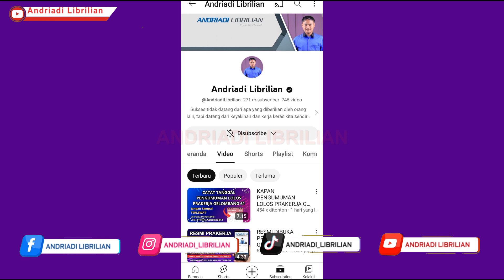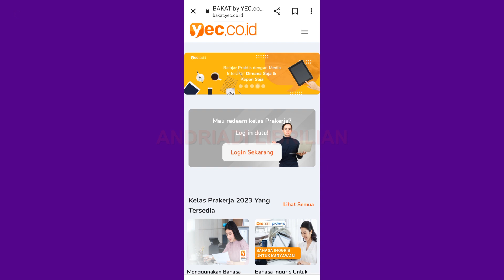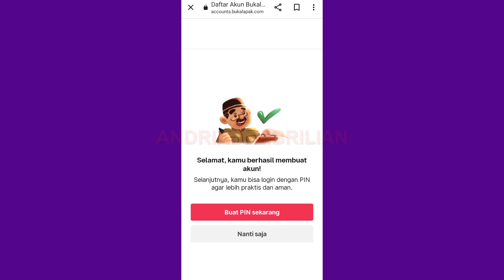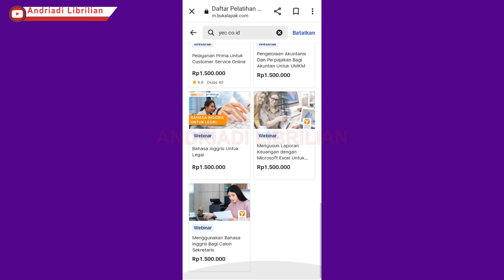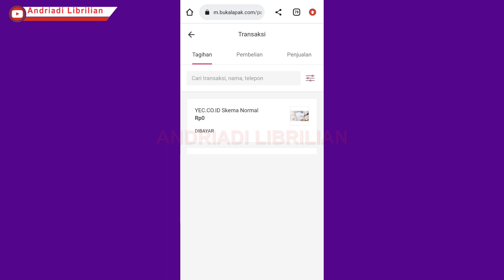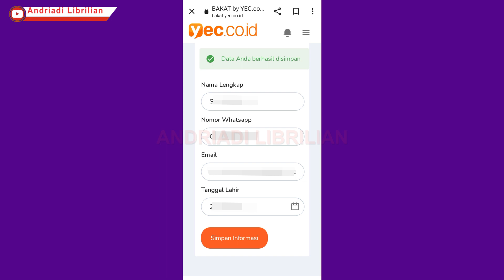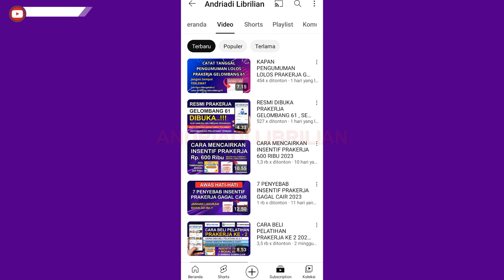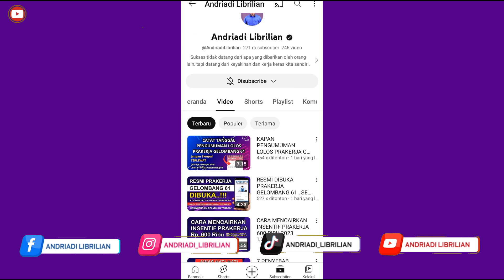CARA BELI PELATIHAN PRAKERJA 2023 GELOMBANG 61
Selamat Buat teman teman yang lolos Prakerja Gelombang 61

Yang sudah beli pelatihan pertama silakan isi link ini untuk daftar bimbingan modal siap kerja Rp. 600 Ribu :